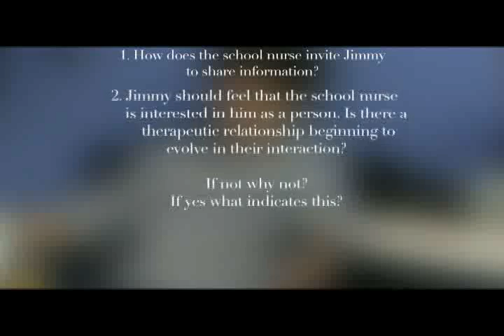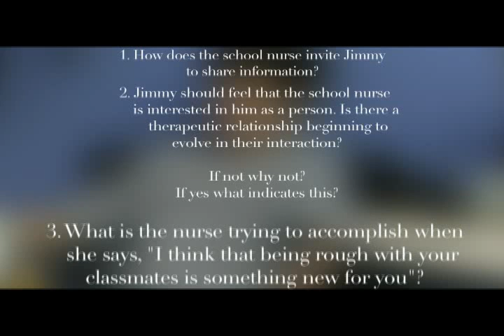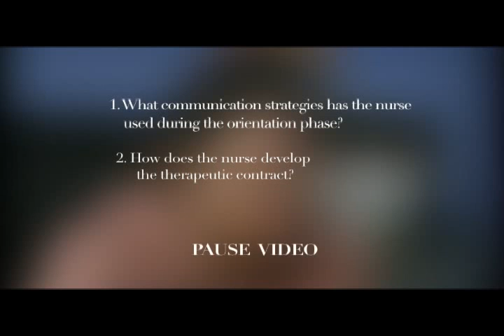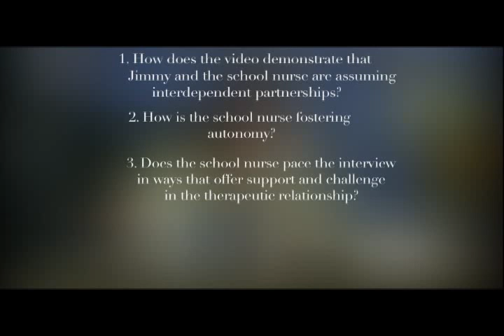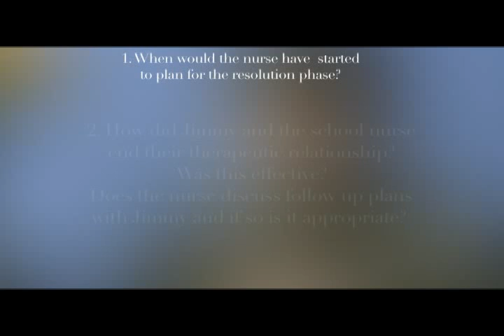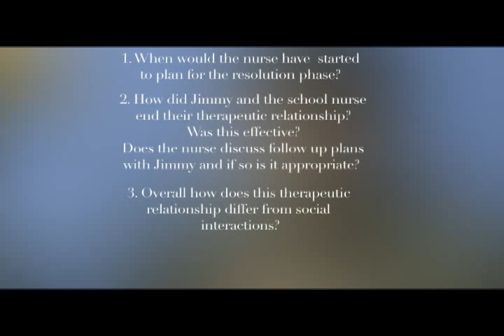Establishing a Therapeutic Relationship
Video outlining the procedures for nurses in developing a positive therapeutic relationship with their client.